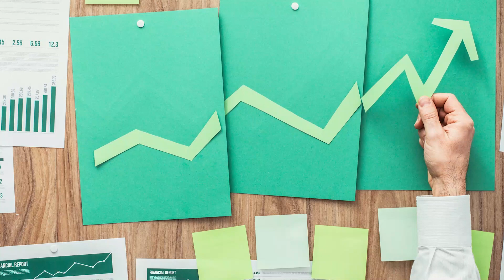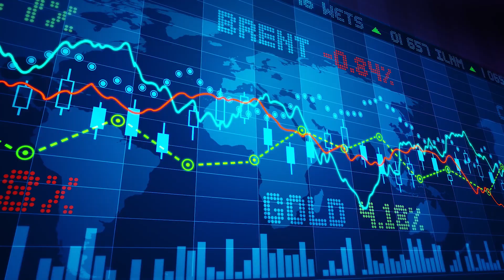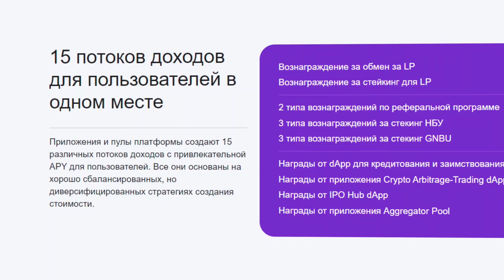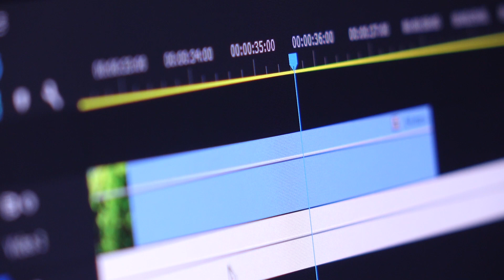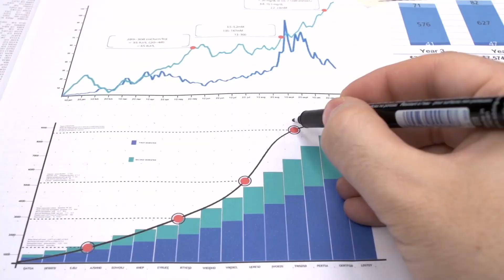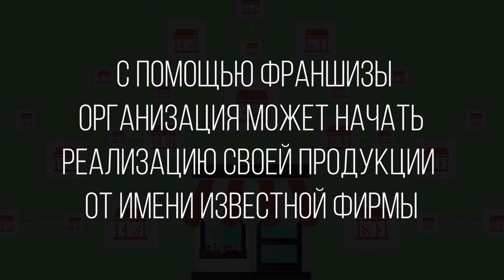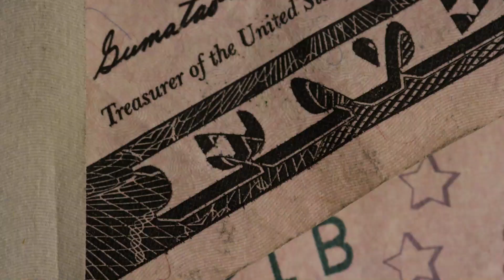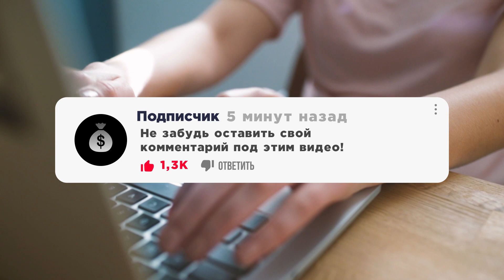Деньги ПРОСТО ПРИДУТ, когда ты это УЗНАЕШЬ | Уоррен Баффет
Платформа Nimbus – регистрируйтесь до 24 мая, чтобы получить до 40% APY!

Деньги — это то, чего всегда не хватает. Вы только представьте как бы изменилась ваша жизнь, если бы вы ежемесячно получали несколько сотен или тысяч долларов, при этом активно не работая? Хватит только мечтать, вот что я вам скажу. Ведь сегодня вы узнаете несколько способов как реально заработать деньги, буквально таки не вставая с дивана!